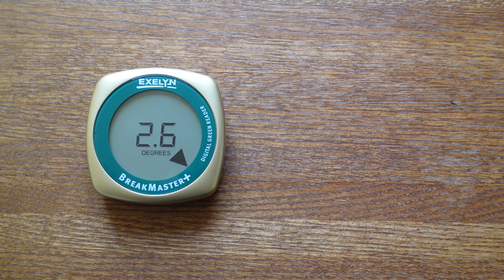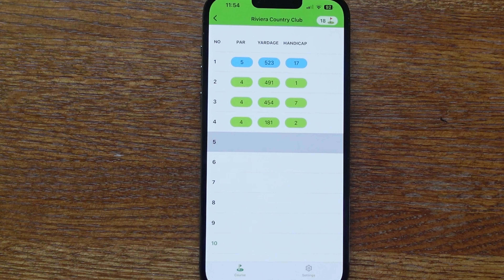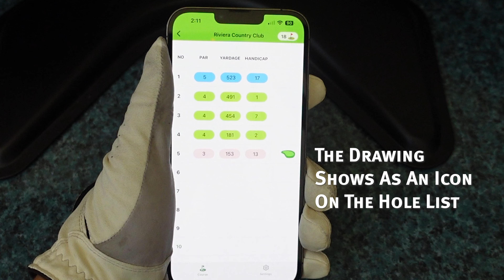BreakMaster+ Video 1 1 - 2024 the NEW BreakMaster+ (plus)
Details on how the original BreakMaster has changed the world of golf.  Then introduces the new BreakMaster+ and how golfers can use it to chart golf greens with the powerful new BreakMaster iPhone App.